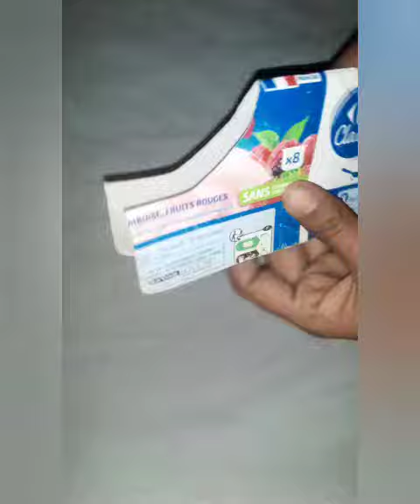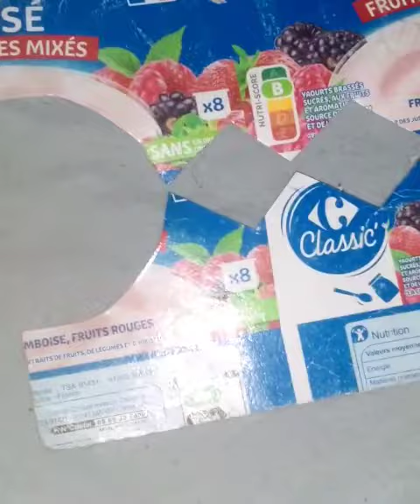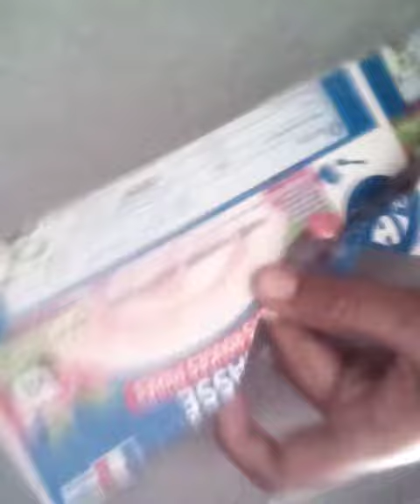Cutwork Neck || Neck design Cutting || کٹ ورک گلا آسان کٹنگ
Cutwork Neck || Neck design || کٹ ورک گلا اسان کٹنگ Neck Cutting kese kare Neck design Easy Method Neck design Cutting Cutwork neck design Cutwork neck Cutting Cutting Video nice lage to Channel koSubscribe kare thinks for watching